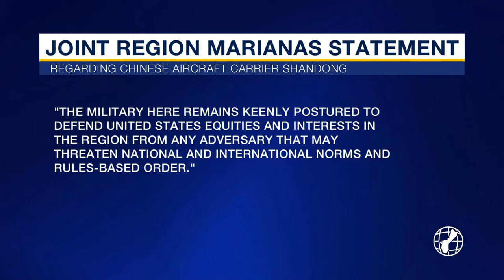The Hub: China and the developing geopolitical environment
The Hub - Dr. Robert Underwood & Dr. Kenneth Kuper on China and the developing geopolitical environment